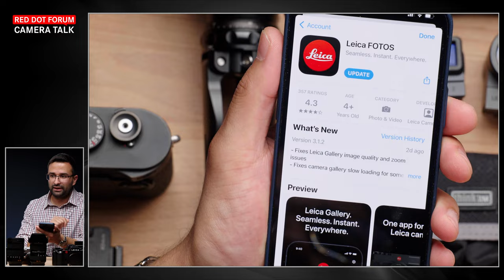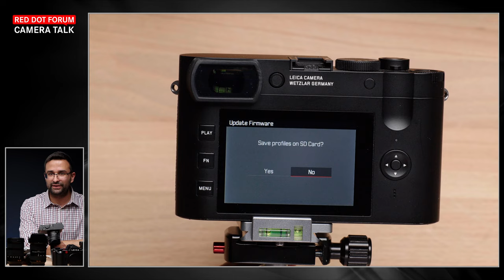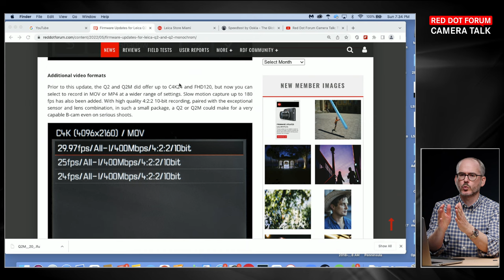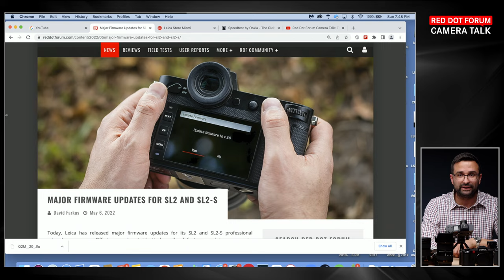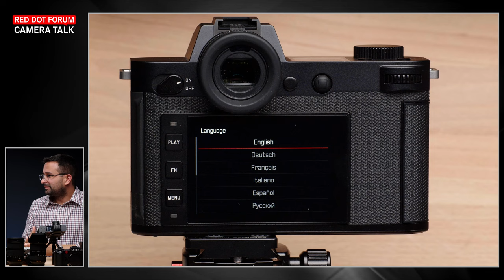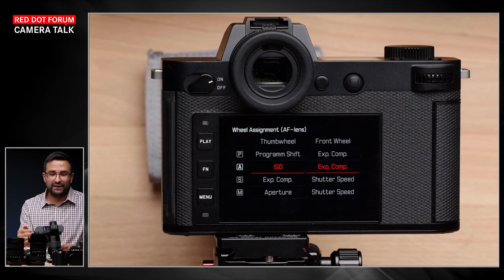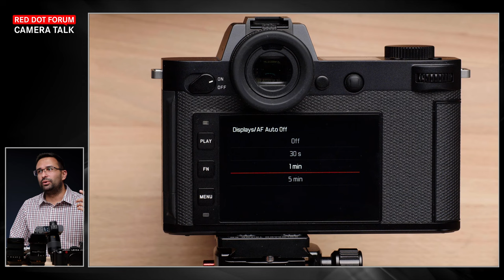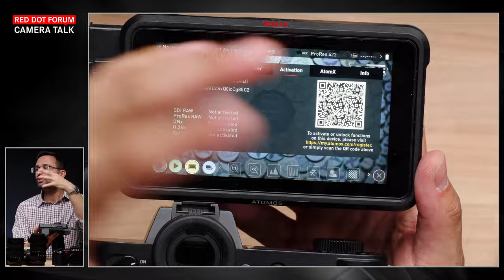Red Dot Forum Camera Talk: The Leica Firmware Episode - Part 2 (Q2 / Q2M / SL2 / SL2-S)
In this episode of Red Dot Forum Camera Talk, Leica experts David Farkas and Josh Lehrer will be taking a deep dive into the latest firmware updates for Leica cameras. From downloading and installation to feature explanations and common missteps, they'll cover the ins and outs of firmware updates.

This episode covers the Q2/ Q2 Monochrom / SL2 / SL2-S. If you're looking for M10-R / M10-P / M10 Monochrom / M10 check out part 1

Missed out on our previous livestreams? No problem. Watch all of our previous RDFCT episodes

for the latest Leica news, reviews, technical articles and more.

Sign the petition to ask Leica to bring back the Summarit-M range